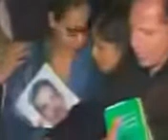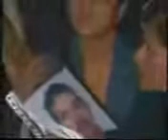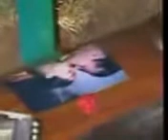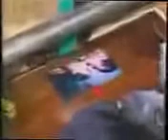La siembra del fiscal valiente Danilo Anderson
Momentos en que es sembrado el fiscal valiente danilo anderson asesinado por el fascismo venezolano